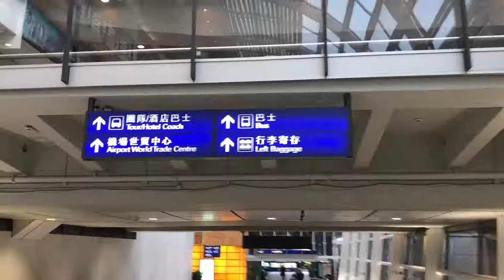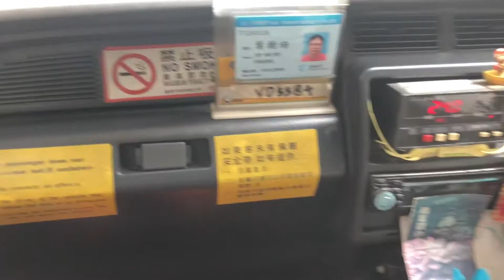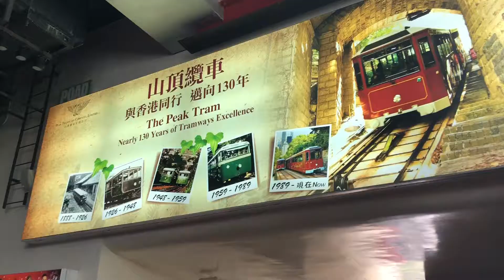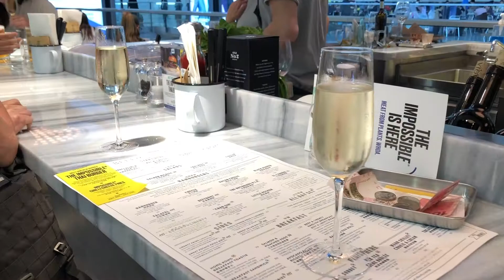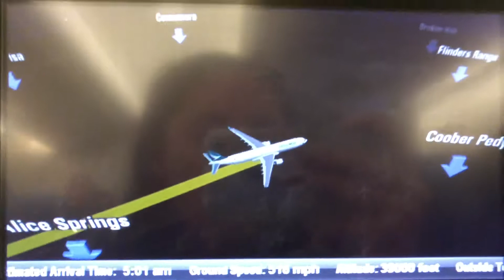Nepal Trip Finale - A Day in Hong Kong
As we had a 12 hour daytime stopover in Hong Kong we thought we may as well leave the airport and explore the place a bit.

From the airport, we caught a bus into the city and got some breakfast. We then walked around until we decided to catch a taxi to the Peak, also known as Victoria Peak or Mount Austin. It's the highest mountain on Hong Kong Island at 554m.

After getting a delicious bite to eat, we took the Peak Tram back down the mountain and got back on a bus for the airport.

Two of us then decided to check out the Big Buddha so off we went on our cable car adventure. It was very touristy up there and felt more like a theme park than a monastery.

Back on the cable car down to the bus and then to the airport to the other girls and on our last plane for the trip.